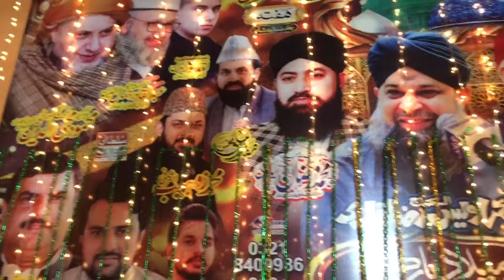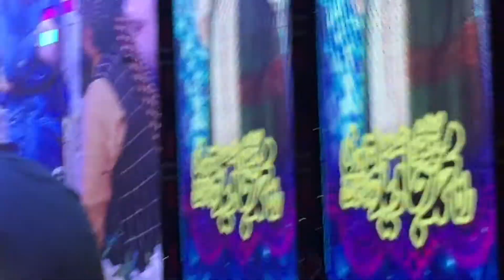12 Rabi-ul-Awwal ki decoration | 12rabiulawal, | Cooking Vibes with US